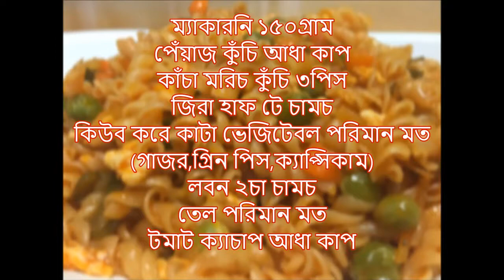বাসায় তৈরি রেস্টুরেন্টের মত ভ্যাজিটেবল ম্যাকারনি, Vegetable Macaroni Recipe,চিকেন কাছু recipe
রেসিপিঃ
ম্যাকারনি ১৫০গ্রাম
পেঁয়াজ কুঁচি হাফ কাপ
কাঁচা মরিচ কুঁচি ৩পিস
জিরা হাফ টে চামচ
কিউব করে কাটা ভেজিটেবল পরিমান মত(গাজর,গ্রিন পিস,ক্যাপ্সিকাম)
লবন ২চা চামচ
তেল পরিমান মত
টমাট ক্যাচাপ আধা কাপ